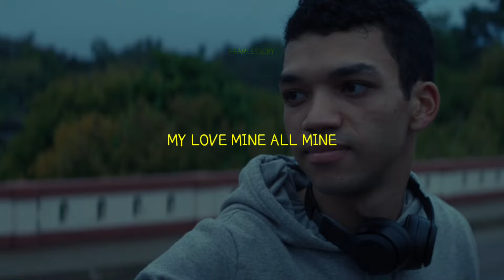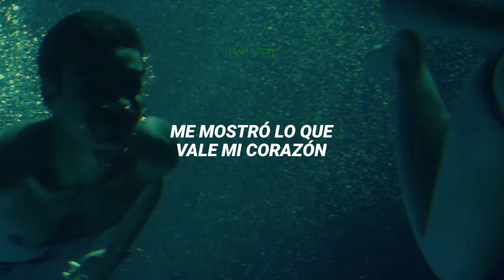My Love Mine All Mine - Mitski || All The Bright Places || Subtitulada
My Love Mine All Mine - Mitski - Subtitulada
My Love Mine All Mine - Mitski - Violet and Finch
All The Bright Places
Violet and Finch

• My Love Mine All Mine - Mitski [Lyrics]

Gracias por el ver el vídeo, espero que haya sido de tu agrado. No olvides cuidar tu salud mental 🖤.

- All the copyright goes to Mitski.